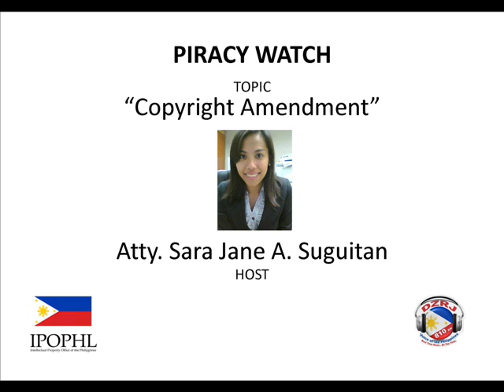Piracy Watch Episode 4 Part 1/3